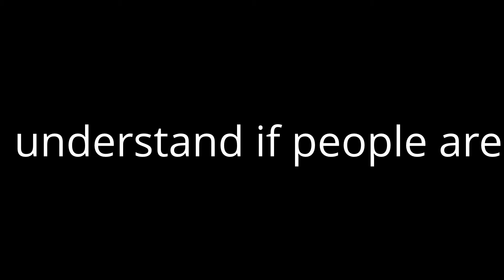Sorry :(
Commet down below who you want to come back to get a possible shout-out next week.